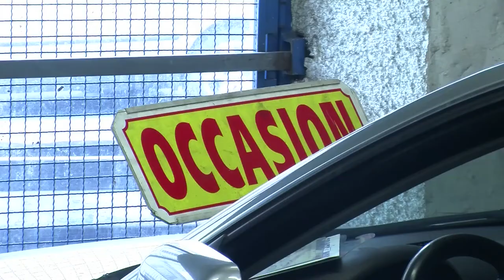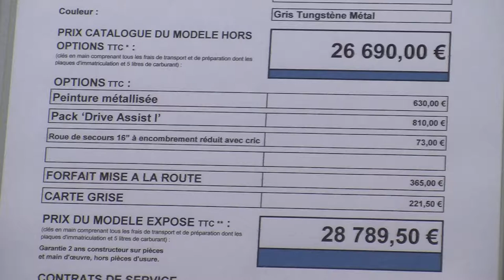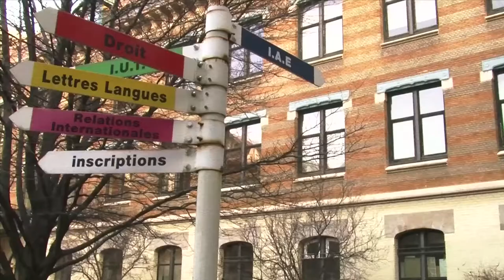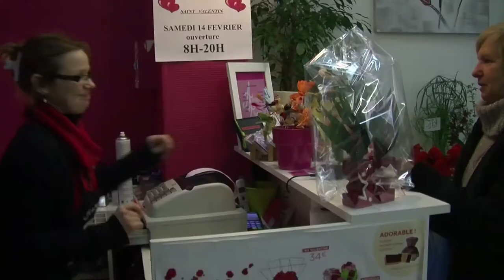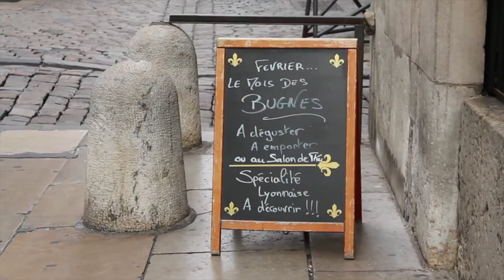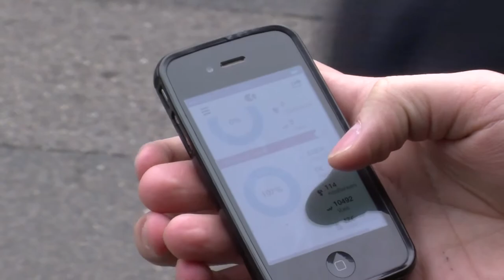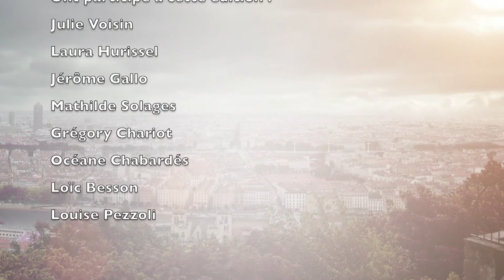Journal d'ISCPA TV - 11/02/2015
Au sommaire de cette édition :

-L'impact des mesures environnementales sur le marché du véhicule d'occasion.
-En bref : piratage des données informatiques à l'Université Lyon 3, plus de stationnements pour les vélos, le succès du Rhônexpress.
-La Saint-Valentin, une aubaine pour les fleuristes.
-Les bugnes, un savoir-faire culinaire lyonnais.
-"Les CDD", la web-série qui monte.

Journal réalisé par 11 étudiants en troisième année de journalisme à l'ISCPA Lyon dans le cadre de leur spécialité télé.